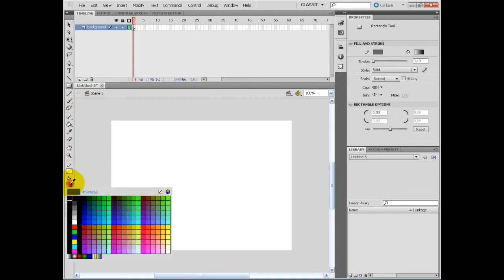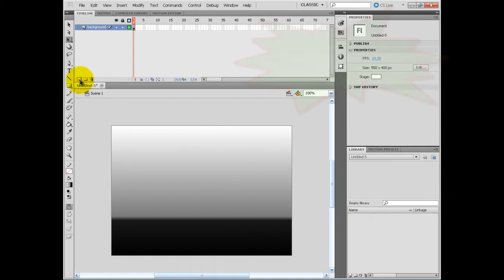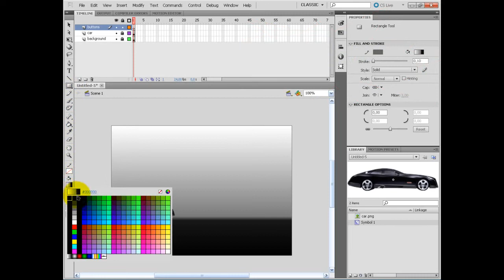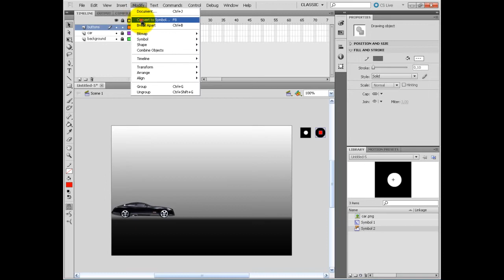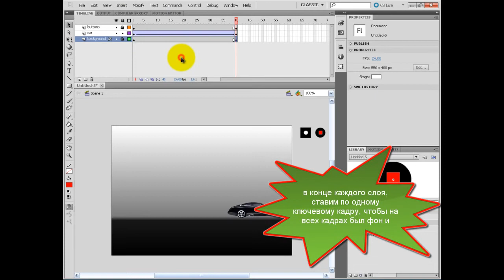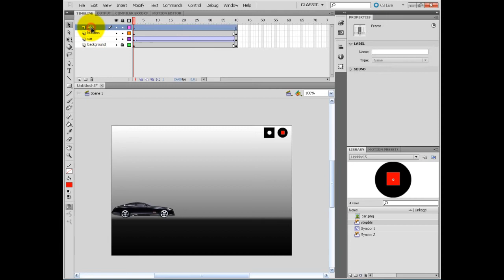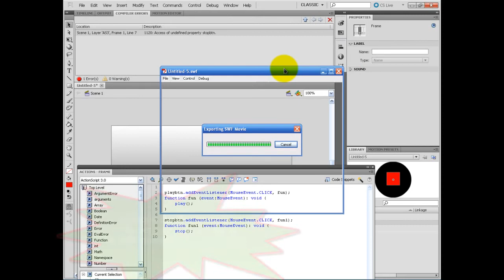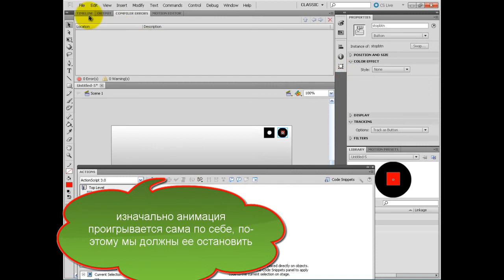Action Script 3. Перетаскивание обьектов мышкой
ActionScript 3.0 Уроки для новичков, Урок 4

+ создание текстового поля
+ соединение рисунка и текстового поля - превращение в мувиклип
+ перетаскивание объектов с помощью свойства - Drag (AS3)